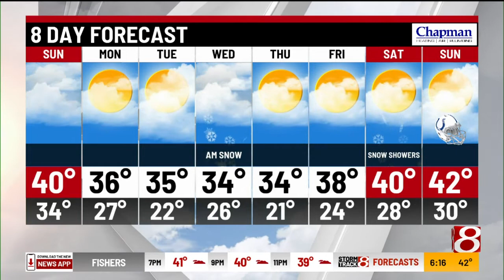Saturday evening forecast with Tara Hastings